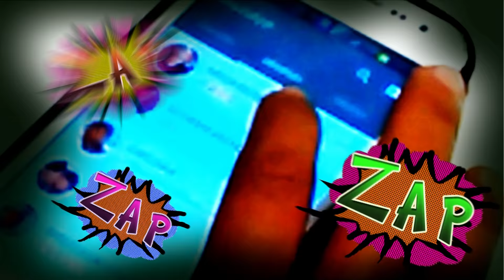SUPER BANCADA | 03-04-2021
Super Bancada com notícias e comentários do Futebol! Aqui é Resenha!